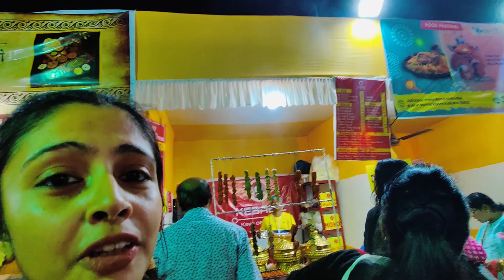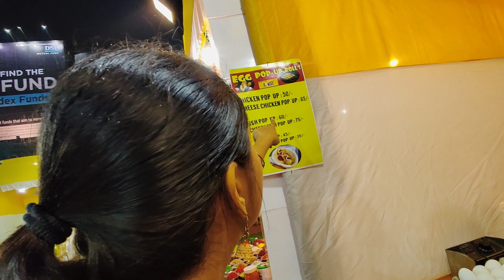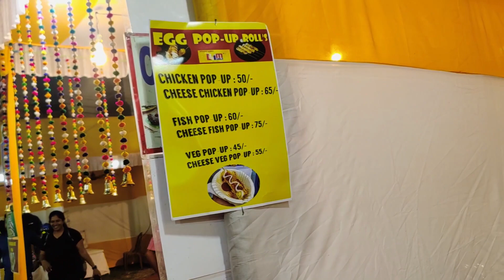Toh RRRR AND... 🤦🏻‍♂️🤦🏻‍♀️😅😅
Thank You All for Your Support & Love ❤️❤️❤️